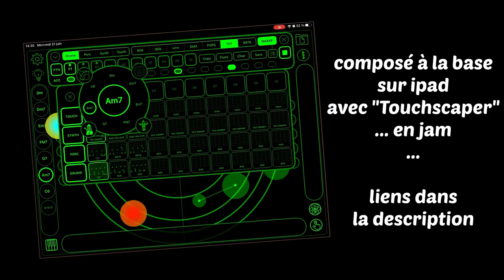générique de ballades en terrils - Patrick delbouille (version 06/2023)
version définitive ! générique & Fond sonore
soutenez la chaine et ma chaine de Trail sur ce Tipeee et accedez à des exclusivités.
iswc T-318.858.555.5